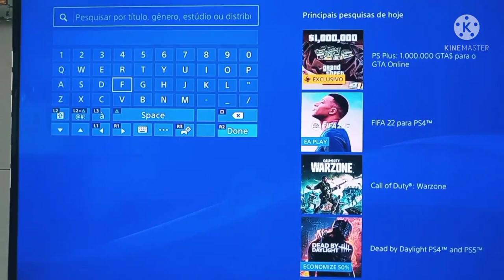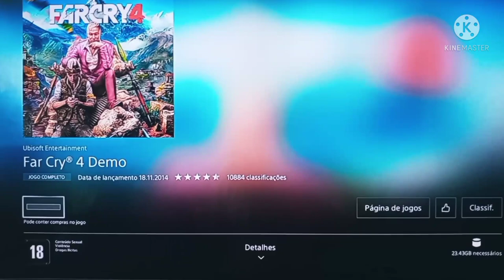jogo gratis por bug no ps4 e ps5 farcry 4 gratis agora corram!!!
eae galera wcl games aqui no video de hoje trago mais um jogo que esta gratis por bug no ps4 e ps5 se trata do jogo farcry 4 da ubisoft que esta gratis corram